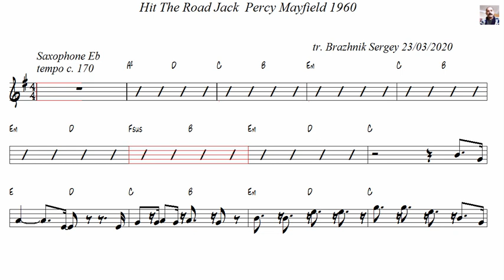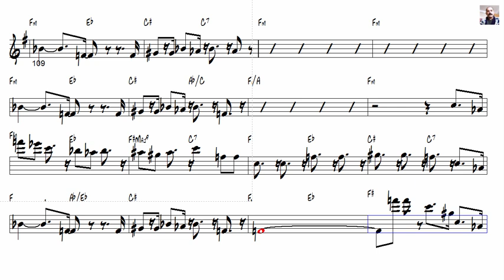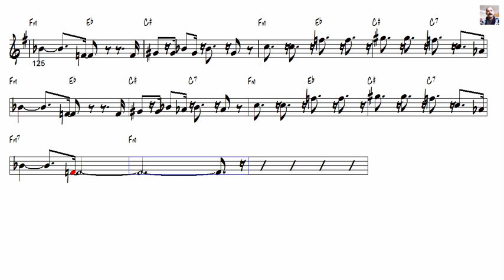Hit The Road Jack Percy Mayfield 1960 Alto Sax